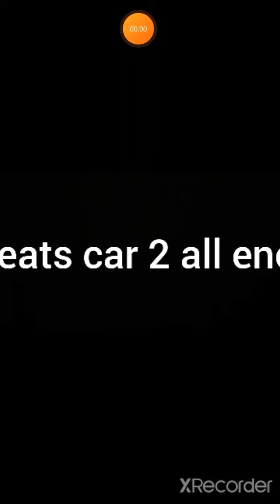car eats car 2 all monstro pedia